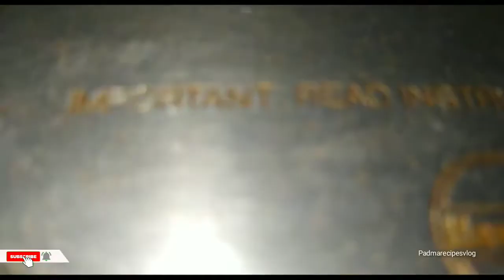ಖಂಡಿತ ಈ ಅವರೆಕಾಳಿನ ರೈಸ್ ಬಾತ್‌ ತಿಂದರೆ-ನೀವೇ ಹೇಳುತ್ತಿರ ಸೂಪರ್!| AvareKalu Rice bath / Pulao in Kannada